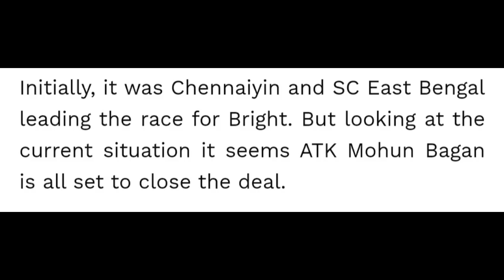Atk Mohunbagan দলে কবে আসবে Bright? Bright কে নিয়ে চূড়ান্ত খবর? সমস্তটা পরিষ্কার হবে?